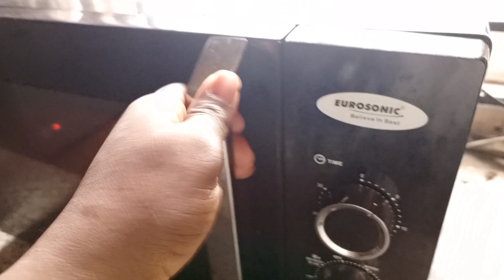How my day went/went to make my hair